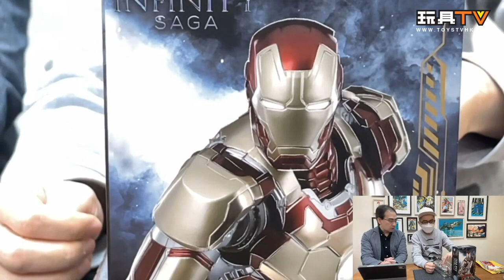「爆玩具」Threezero DLX 鋼鐵俠 Iron Man Mk 42 The Infinity Saga TOYSTV Review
Host: DMS, Bryan
Production: TOYSTV Production Team
Produced by:Bryan Lo, Toyswalker-Dick.Po